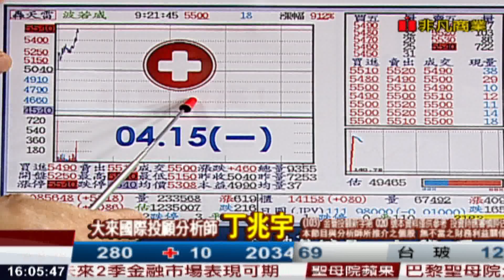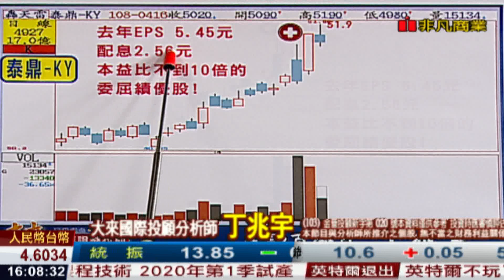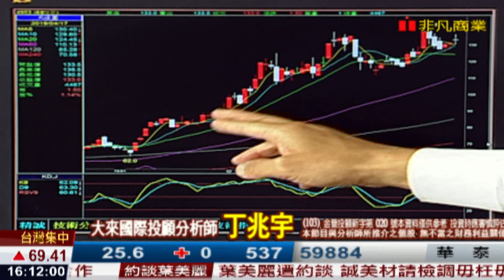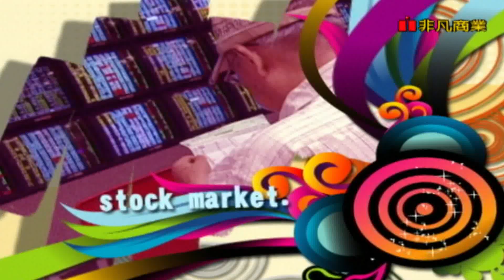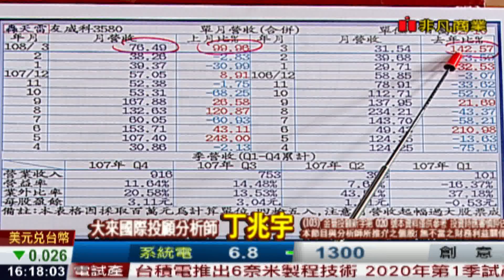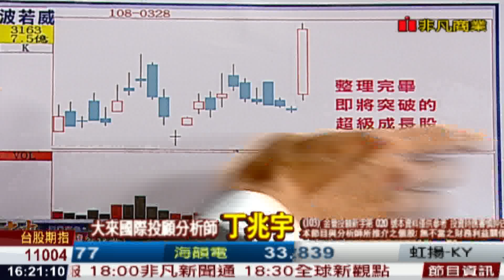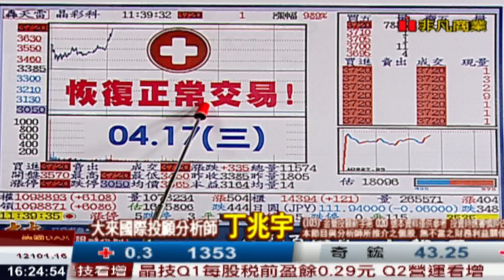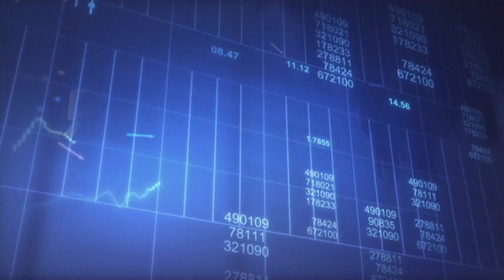190417金融百分百